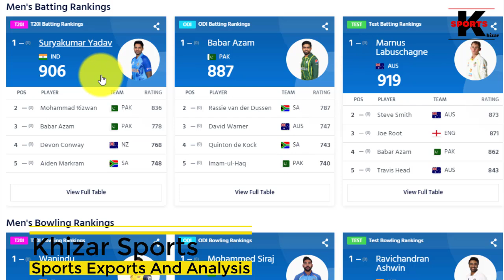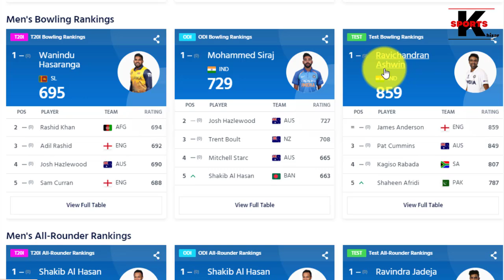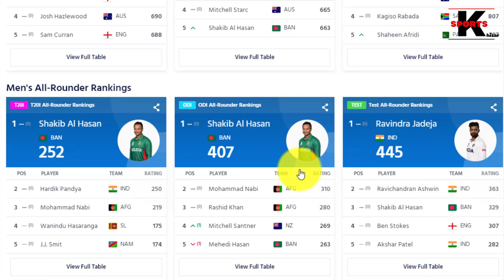ICC ODI, T20 and Test Teams Rankings 2023 latest updates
ICC ODI, T20 and Test Teams Rankings 2023 latest updates | ICC Rankings Updates 2023

Khizar Sports, as is clear from the title itself is all about the world of sports. The latest and most authentic news from Pakistan India abroad from the world of sports and especially from the world of cricket is all here. Don't miss signal news from popular and traditional sports. Along with news you also get to see exclusive interviews,  analysis , and chats with players. Also don't miss the views and analysis, of sports experts and former players on poplar topic related to sports. You will get the best and most authentic news from the world of sports and only here.
Khizar Sports ma AP ko ipl cricket news psl cricket news world cup news t20 world cup news or all cricket update mily Gai